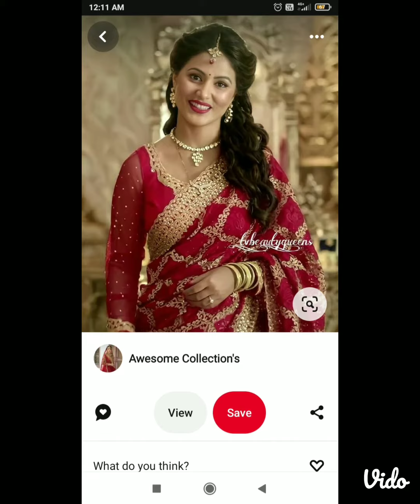Pranali Rathod Television Actress Biography Video